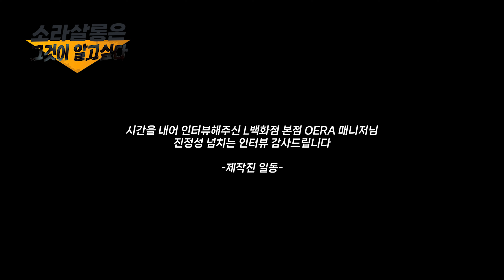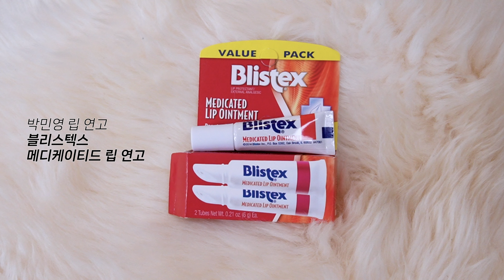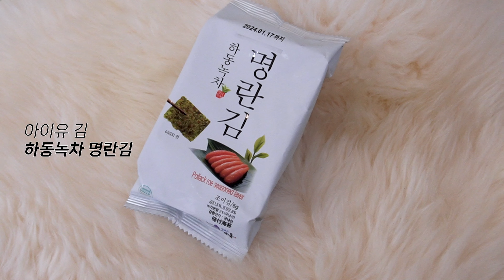최신판🔥전국완판! 품절대란! 광고아닌 연예인 찐애장템! 제니,아이유,고현정,배두나 손민수템 하울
여러분 안녕?🤟
봄이 오는 소리가 들리네요! 잘지내고 있죠?
오늘은 연예인 손민수템중에서도 찐을 파헤쳐서 소살pick으로 가지고 왔어요! 구하기 힘든것도 있어서 애좀 썼네요😊

📍궁금한거 댓글주시면 달아드릴게요♥️ 끝까지 채.널.고.정!

▪️제니 구름빵가방
코스 퀼티드 오버사이즈 숄더백 오프화이트
▪️고현정 쿠션
오에라 스킨 터치 하이드라 글로우 쿠션
▪️배두나 향수
산타마리아노벨라 아쿠아 디 콜로니아 멜로그라노
▪️조세호 미스트
스페인 쿠스 그라시아 미스트
▪️박민영 립연고
블리스텍스 메디케이티드 립연고
▪️아이유 김
하동녹차 명란김

✔️질문은 댓글로 남겨주시면 남길게요!